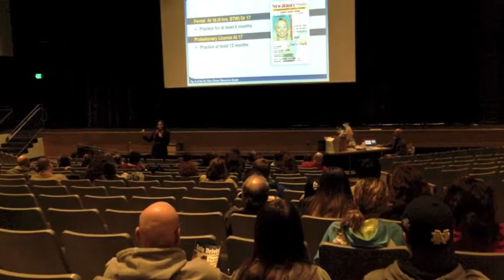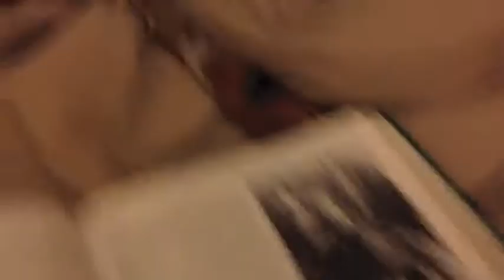Day 339: HEADBANG!!!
ddfhs